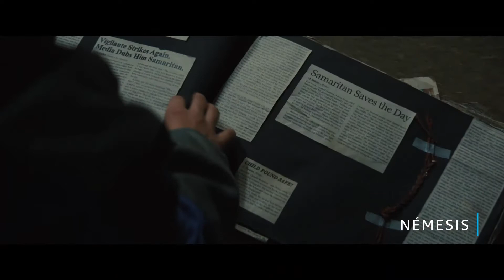Samaritan | Tráiler oficial | Amazon Prime Video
El nuevo thriller de acción protagonizado por Sylvester Stallone se estrenará en exclusiva en Amazon Prime Video el 26 de agosto del 2022. Sylvester Stallone debuta como protagonista en el cine de superhéroes con Samaritan, una cinta que lleva un par de años en el cajón provocado por la pandemia.